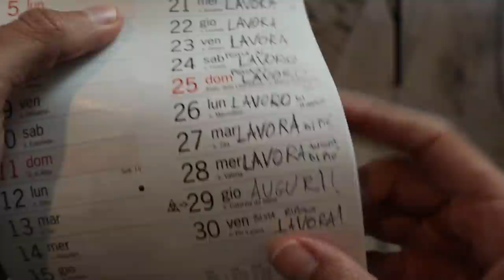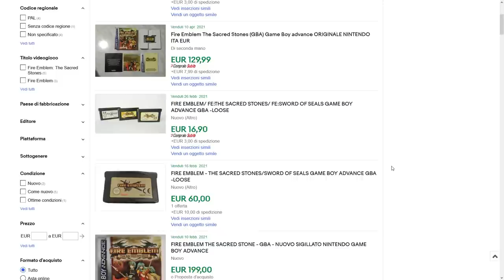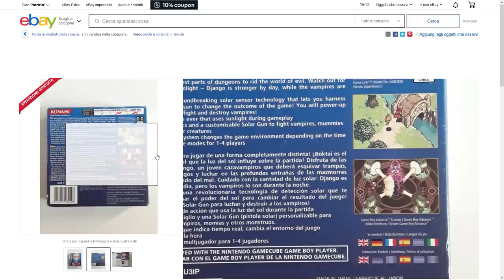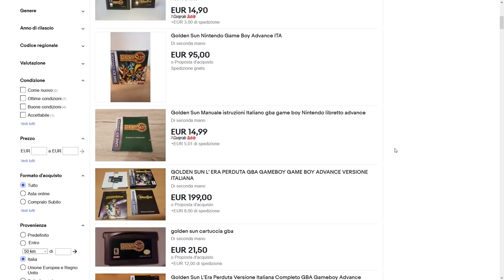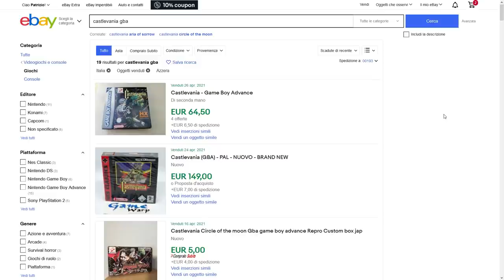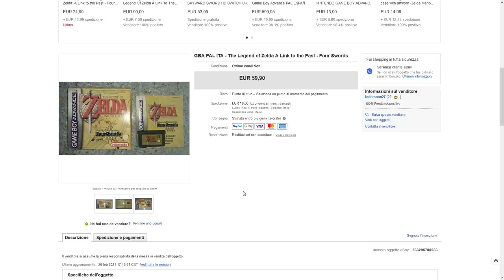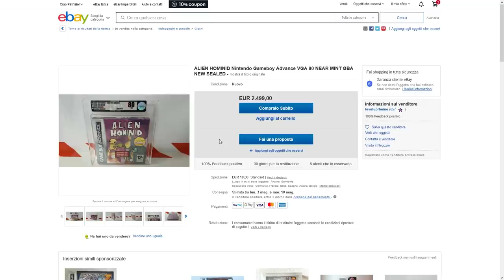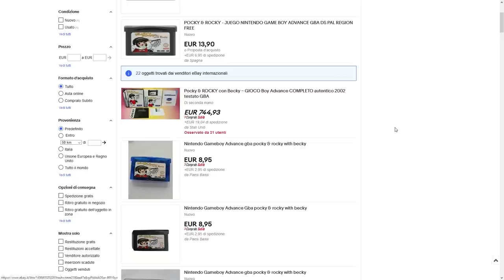Game Boy Advance: 10 titoli RARI E INTROVABILI – Ecco i videogiochi PIÙ COSTOSI per GBA!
Quali sono i titoli più ricercati per Game Boy Advance? La portatile Nintendo, uscita nel 2001 ha segnato la storia del videogioco con una vasta libreria in grado di coprire una grande varietà di generi. Dai platform ai JRPG, il GBA ha visto una sfilza di capolavori che oggi raggiungono cifre esorbitanti nel mercato dell'usato e del collezionismo. Quali sono i titoli più rari e costosi per l'ultimo Game Boy? Avete qualche titolo “introvabile” in collezione? Vi aspetto nei commenti!

00:00 Intro
01:36 Fire Emblem The Sacred Stones
02:46 Boktai: The Sun is in Your Hand  e Solar Boy Django
03:49 Golden Sun e Golden Sun: L'era Perduta
04:39 Metroid Zero Mission
05:27 Castlevania GBA: Circle of the Moon, Harmony of Dissonance, Aria of Sorrow e Double Pack
06:06 Nes Classic – Classic Nes Series – Famicom Mini
07:02 The Legend of Zelda: A Link to The Past + Four Swords e Minish Cap
07:39 Pokémon GBA: Zaffiro, Rubino, Smeraldo e Remake Rosso Fuoco e Verde Foglia
08:22 Alien Hominid
09:15 Pocky & Rocky With Becky